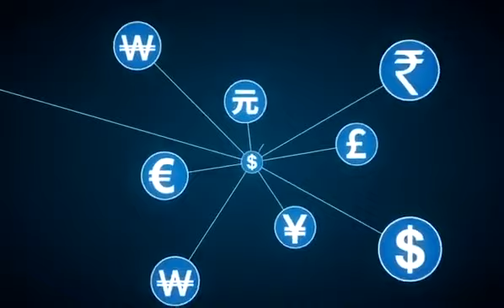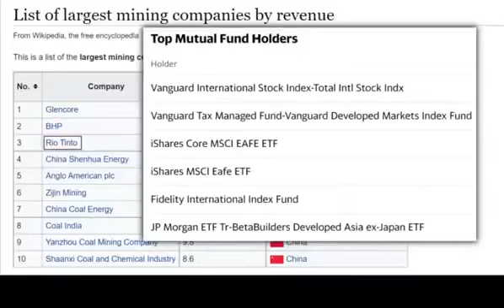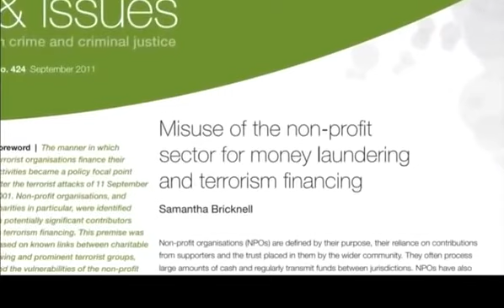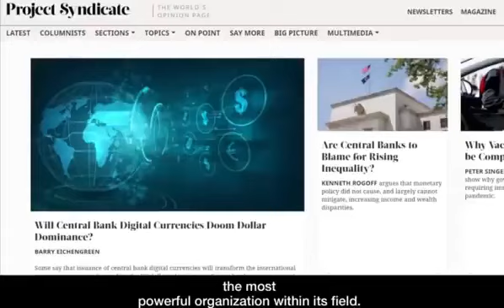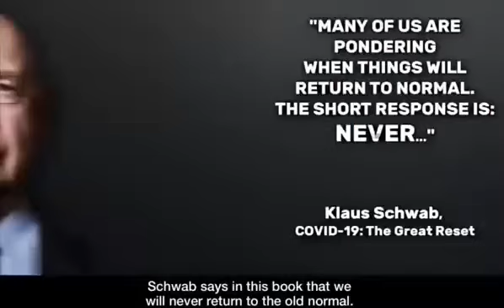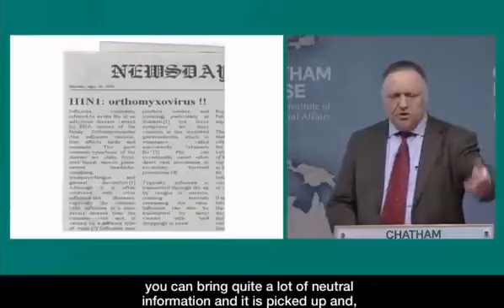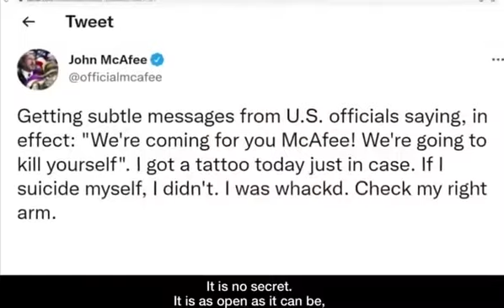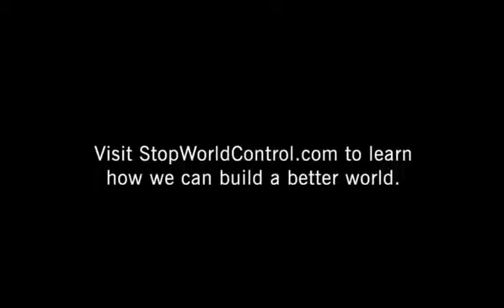Monopoly: Who Owns The World? ***See DISCLAIMER***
Monopoly: Who Owns The World? - A documentary by Tim Gielen 2021. This brilliant documentary by Tim Gielen reveals how a small group of super rich criminals have been buying virtually everything on earth, until they own it all. From media, health care, travel, food industry, governments… That allows them to control the whole world. Because of this they are trying to impose the New World Order. Bill Gates, Klaus Schwab, George Soros, … This incredibly eye opening documentary reveals something astonishing: the majority of our world is owned by the very same people. Because of this they can control the entire world and impose their wicked agenda onto all of humanity. This is the time to expose them and to rise up as one to defend our freedom. The name of the two companies who virtually owns the world’ are Vanguard and BlackRock. They are at the heart of the Deep State or Cabal. Their plan is the Great Reset where they want to enslave every human on earth.

The solution to this is in Jesus. Jesus is the Stone cut from the mountain without hands that smashes this beast empire (Daniel 2:34-35). Jesus is the One, who returns in all His glory and with His angels and saints to take vengeance on the wicked (1 Thessalonians 1:6-10). So trust God with all your heart and lean not on your own understanding, in all your ways acknowledge Him and He shall direct your paths (Proverbs 3:5-6). To endure what is coming, you need to be hid in Jesus Christ. If you haven’t done so please accept Jesus’ gift of salvation. He conquered this evil empire 2,000 years ago by paying the wages of our sins with His life. The wages of sin is death, but the gift of God is eternal life through Jesus Christ our Lord (Romans 6:23). Sin is the transgression of God’s laws, the soul that sins shall die. Satan knows this and so promotes sin and makes sin look alluring knowing fully well that we become slaves and then die. Jesus set us free from this bondage of sin by taking away our sins and living a righteous life in the flesh. So the good news (gospel) is that Jesus paid the penalty for your sins and those that believe He has done this for them have their sins forgiven and get Jesus’ righteousness credited to them as if they lived a righteous life, so not only do they avoid death, they receive eternal life overcoming the fear of death. For God so loved the world, that He gave His only begotten Son that whosoever believes in Him will not perish, but have everlasting life (John 3:16). We wrestle not against flesh and blood, but against principalities, powers, the rulers of darkness in this world and spiritual wickedness in high places (Ephesians 6:12).***